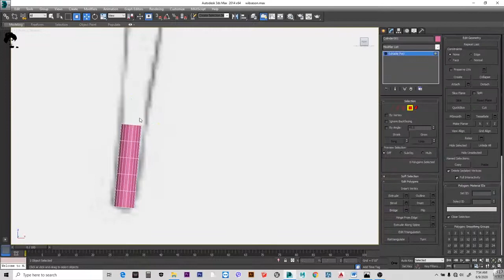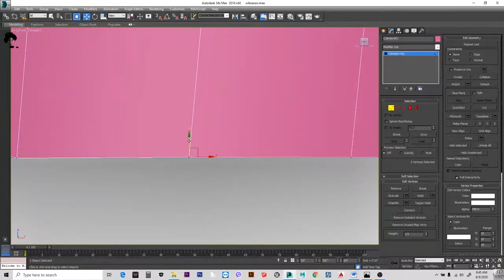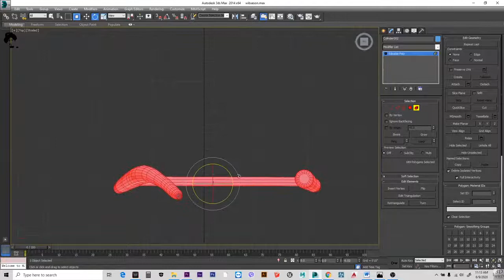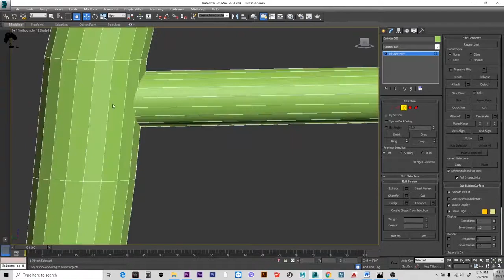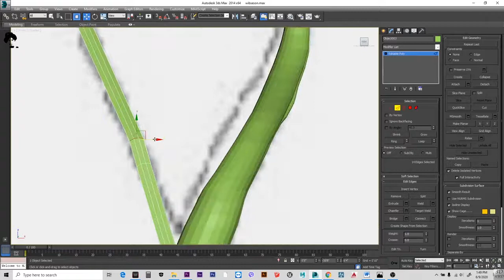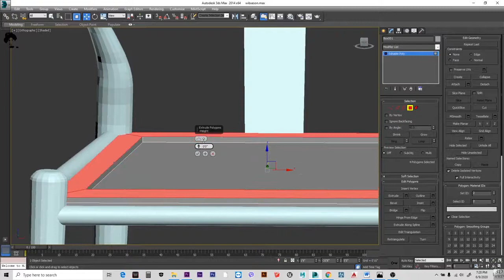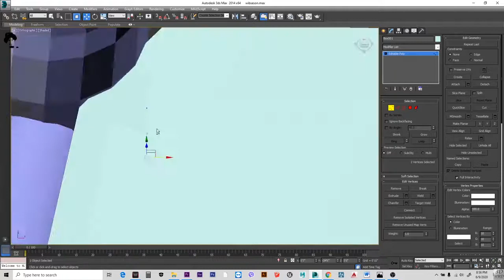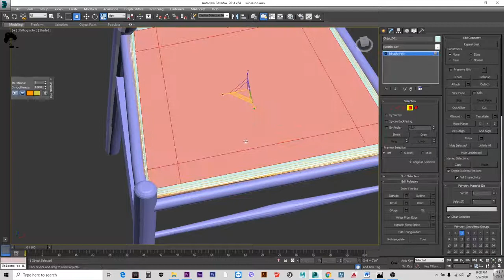Tutorial And Model Create Wishbone chair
So I will share with you the Tutorial And Model Create Wishbone chair
Below you just download the extract and use